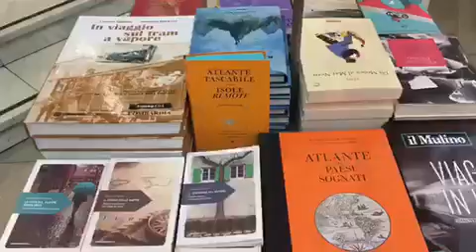La gioia del vagare senza meta - Roberto Carvelli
Ediciclo